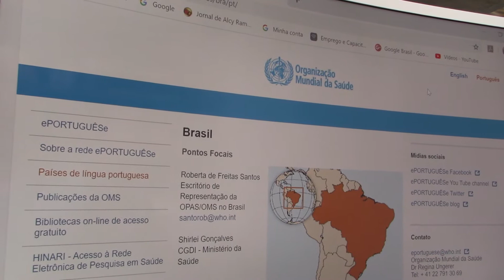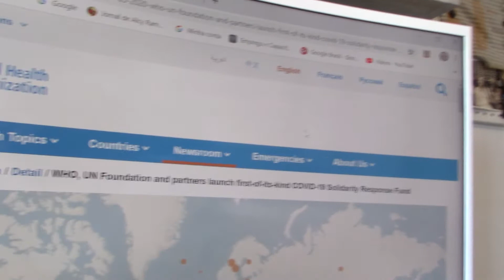COVID 19 assusta perceber que muita gente duvida de sua letalidade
Dificuldade de entender gravidade do COVID 19, pandemias antigas, ganhar tempo, mudanças necessárias, rapidez de doenças no mundo atual, tecnologias e riscos modernos, 2020 assustador, solidariedade